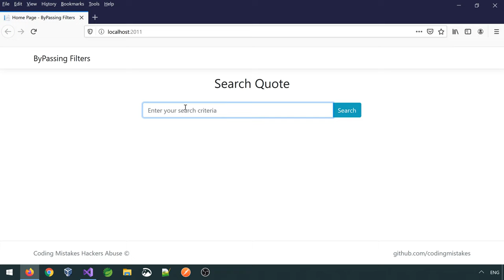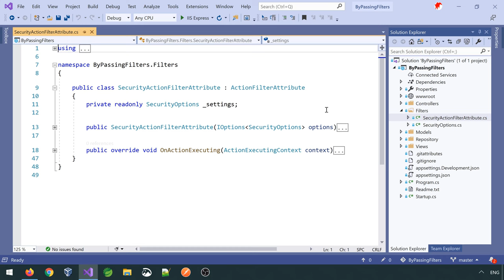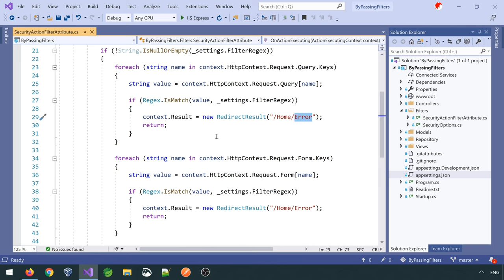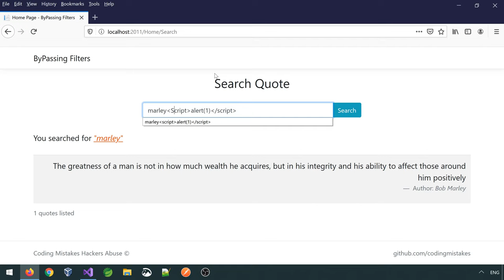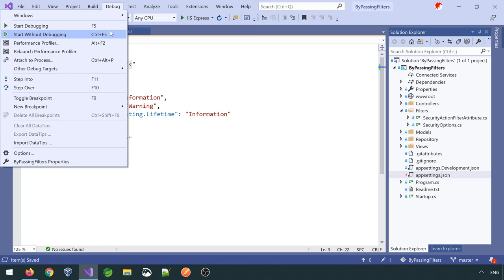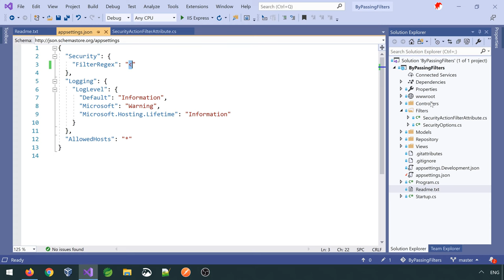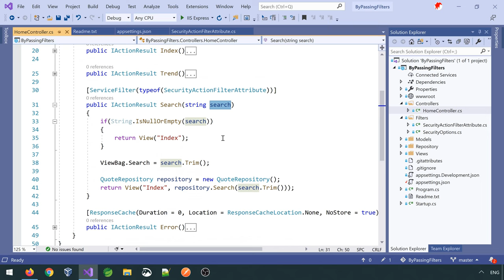Güvenli Yazılım Geliştirme Eğitimi - Kara Liste Kullanmak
Güvenli Yazılım Geliştirme Eğitimi kapsamında güvenli kodlama pratiklerini, yaygın güvenlik hatalarının anlaşılabilir parçalar halinde sınıflandırılmasını anlattık. Bu çerçeve içinde eğitim, geliştiriciler ve yazılım analistlerine yöneliktir. Eğitimin tamamına ulaşmak için BGA Akademi Platformunu ziyaret edebilirsiniz.